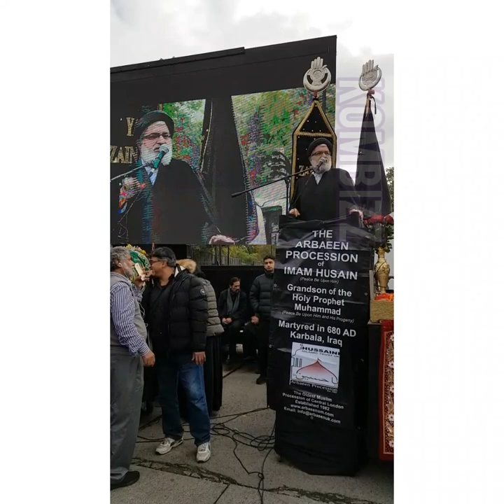Arbaeen Procession UK -2019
The UK Arbaeen Procession is the largest annually organised Islamic event in Europe and leads the charge as the very first Arbaeen Procession of Imam Husain (عليه السلام) in the West.
The heroic stand of the grandson of the Holy Prophet (صلى الله عليه و سلم) has impacted a wide variety of people around the world. The ethical and moral principles that Husain (عليه السلام) stood for have given hope, direction and instilled love into the hearts of many. Every year – on the 40th day after his sacrifice – mourners walk in large numbers from the city of Najaf (Iraq) to his resting place in Karbala (Iraq) in his honour.
This event now takes place globally for those who cannot make it to Najaf. For those in the UK, we conduct the walk down Park Lane – in the heart of London – to commemorate this tragic event.
There are a variety of ways in which people mourn for this tragedy; some walk with heads down in silent contemplation, whilst others externalise their grief and emotions. These different ways show the diversity of the people that are affected by this heroic sacrifice.